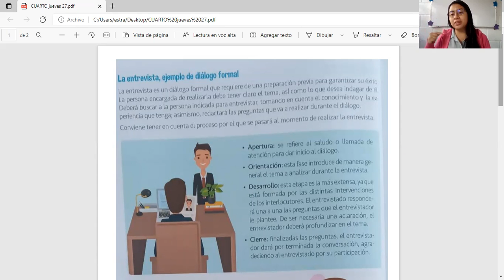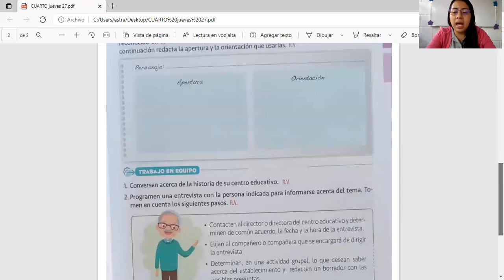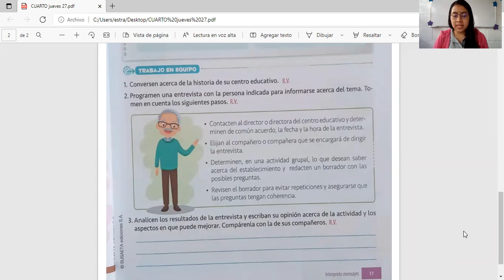Comunicación y lenguaje 4to